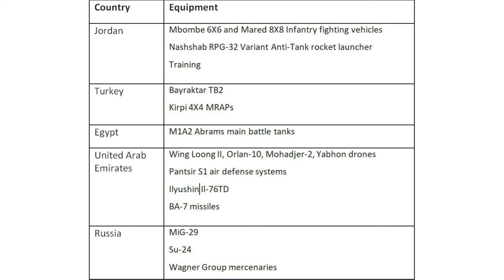Free Flow of Weapons Make Peace Difficult in Libya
An almost inexhaustible flow of weapons to the two main fighting sides in the Libyan conflict has made peace a fragile commodity in Libya.
The liberal deployment of heavy and expensive weapons- tanks, armored vehicles, drones, helicopters and electronic warfare equipment- despite a United Nations embargo show the high stakes game that is ongoing in Libya and why no one wants to give up.
It also shows the utter powerlessness of the UN to impose its embargo or use its influence to stop the fighting.
Most recently, Egypt has moved some 18 M1A2 Abrams tanks towards the border with Libya in what looks like an attempt to boost the declining fortunes of warlord Khalifa Haftar-led Libyan National Army (LNA).
Cairo has previously sent Mi-8 helicopters and eight MiG-21 jets to Libya, says a United Nations Security Council (UNSC) report earlier this year.
The Libyan Government of National Alliance (GNA) was established in 2015 under an UN-led political deal. Ever since, the GNA has been under attack by LNA forces which is backed by Egypt, United Arab Emirates (UAE), Russia and Saudi Arabia while the GNA enjoys support from Turkey and Qatar.
While Haftar forces made rapid gains since 2019, the LNA’s fortunes took a beating since March this year when Turkey joined the Libya war party.
By mid-2020, Haftar’s Army has lost almost all of the territory it had gained since the beginning of its Tripoli offensive earlier in the year.
GNA has recaptured al-Watiya base and Tripoli International Airport from LNA’s grip. A spokesman said the forces are now trying to liberate Sirte, a city east of Tripoli, which Haftar's forces took over in January.
Several military equipment including UAE-supplied Pantsir air defense systems, Chinese-built Wing Loong drones used by Haftar militia have been destroyed by the Turkish army using Bayraktar TB2 drones and superior tactics.
The United States has accused Russia of deploying Wagner Group mercenaries (based out of Russia) equipped with light artillery, a charge Moscow denies. The mercenaries could well be acting on their own lured by $2500 a month pay which the LNA reportedly offers.
Turkey too is believed has sent in mercenaries to fight on the side of the GNA besides sending army regulars to advise GNA troops and the militias supporting them.  Besides, Turkey is dominating the air thanks to its F-16 fighters, drones and electronic warfare assets.